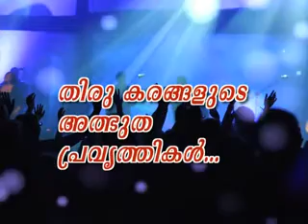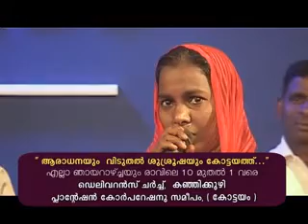Bro. Shajan George-Deliverance by Fire-36